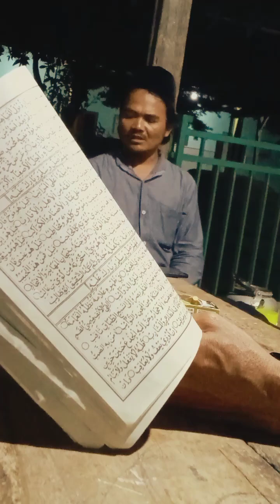NADHOM MAULID DIBA' (6)